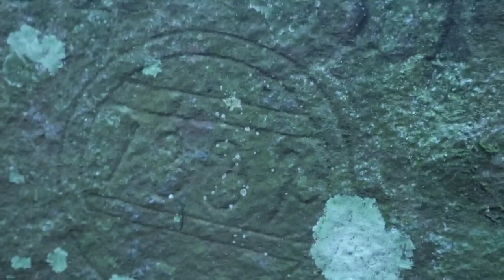MAKAM MBAH LAWI || PASIRKIHIANG CILAWU GARUT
MAKAM  MBAH  LAWI  PASIRKIHIANG SUKAMUKTI CILAWU  GARUT

makam mbah lawi dan makam ryang juru tulis beliai adalh pejuang dan penyebar agama islam yang ada di kp padirkihiang kecamatanbcilawu kabupaten garut beliau sangat mashur dan sangat terkenal atas keberanian nya dalam menegakan agama islam  bahkan sang penjajah atau gorombolan dalam istilah orang suda tidak berani datang atau menghadapi beliau  karna takut dengan wibawa dan ilmunya yang luar biasa

alhamdulilah q maya tv channel bisa berziarah ke makam ini dan langsung di pimpin oleh ketua MUI desa sukamukti dan sesepuh atau utadz ustadz tiap kampung mulai dari RW 1 sampai RW 13 alhamdulilah pada datang semua dalam acara nehyambut cintanya datang bulan SUCI RHAMADHAN